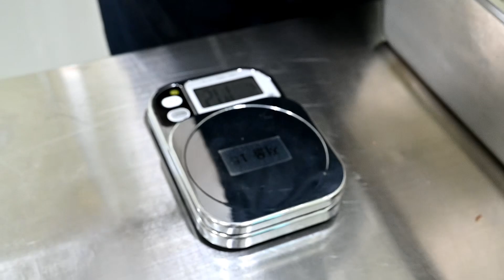초콜릿 달인의 수제 초콜릿 만들기 / The process of making handmade chocolate / chocolate factory in korea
콜릿 달인의 수제 초콜릿 만들기 /  The process of making handmade chocolate / chocolate factory in korea

[상호] 김보람 초콜릿

[가격]
밀크 초콜릿 - 6,000KRW

[주소] 경기도 부천시 원미구 중1동 신흥로 199 KR 김보람 초콜릿